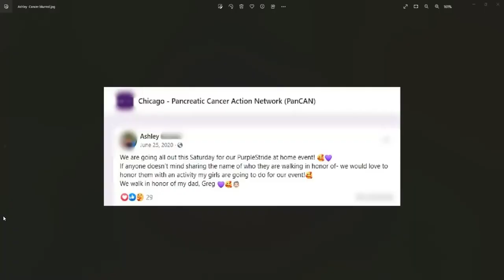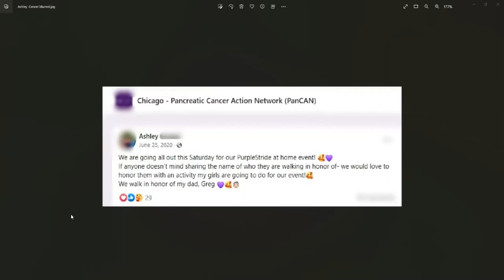Cold Vs Hot reading - Psychics Thomas John vs Suzane Northrop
This is a reading from a much longer Zoom session with many sittings. In this video you will see Suzane Northrop give a cold-reading to sisters, followed by a hot-reading of Thomas John.

Which do you think is more effective to the sisters?